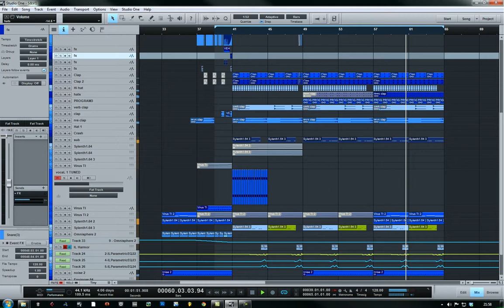this is what happens when you start waveshaping. It all goes Pete tong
noise step